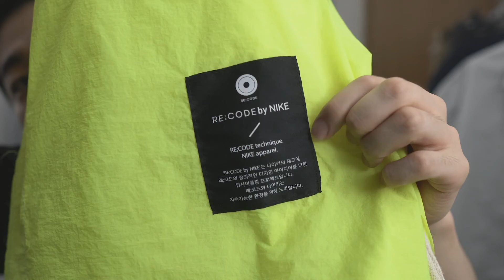반팔셔츠부터 자켓까지! 유니크한 해체주의 브랜드 추천 // RE;CODE (래코드)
진짜 유니크하고 예쁜 브랜드 추천해드립니다!
코오롱패션의 래코드!

해체주의와 업사이클링을 느껴보세요!

ABOUT. BGM